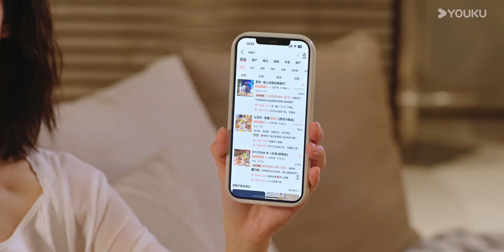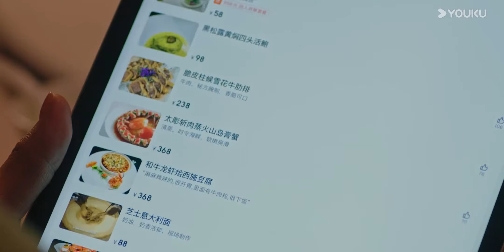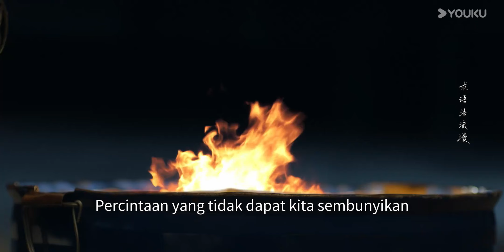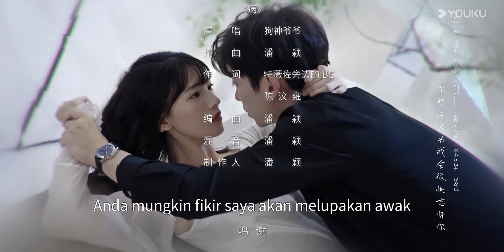BMSUB【Peluk dalam Kegelapan 我们在黑夜中相拥】EP16｜Ren Yunjie/Gao Rongfang｜YOUKU Malaysia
温兮在一次国外采风旅行中，阴差阳错被带到了高利贷幕后老板老贾的地下格斗场内，作为格斗胜利者的战利品，最终赢得温兮的是一个年轻又神秘的华裔男子徐哲青。老贾看中徐哲青雇佣兵般的身手，恩威并施强行将他留下为自己效命。殊不知，徐哲青的真实身份是一名私人安全顾问，此行是来救温兮出去的。在经历了种种险境后，两人携手逃离了老贾的控制。三年后，温兮意外与徐哲青重逢。分属不同阵营的两人，却又被往日的情感裏挟着。这一次，两人是否可以再次携手冲破黑夜的桎桔，相拥在极昼的时刻？

✨Pelakon:Ren Yunjie, GaoRongfang, LiuTianyang, ZhangYameng

00:00 Laman Web Antarabangsa YOUKU telah tersedia!
02:00 Muat turun APP Antarabangsa YOUKU untuk menonton episod penuh secara awal!